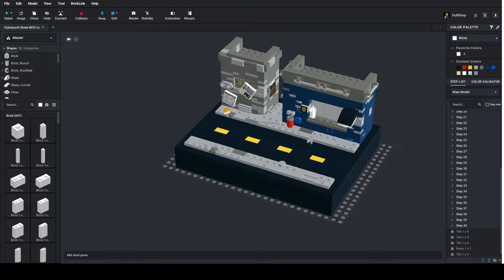If we Reach 100 Subscribers by the Start of the Summer Holidays..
i might also do an animation with it